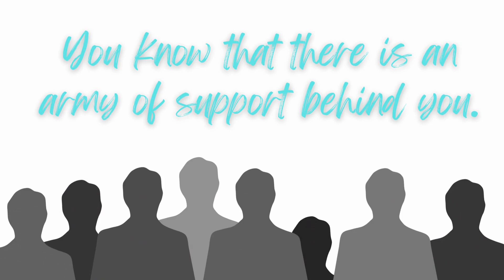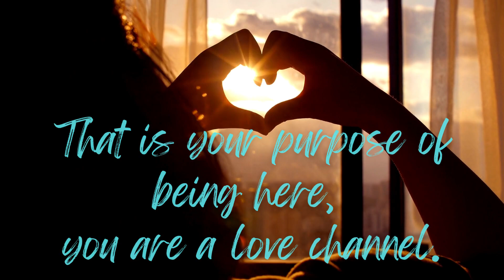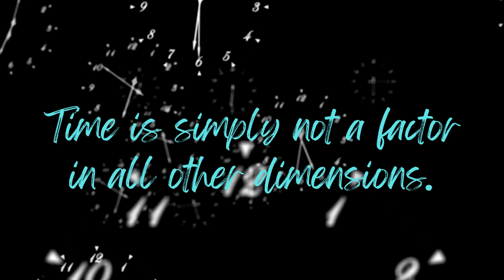Divine Love Letter #33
Greetings! I AM Joelle, The Viberarian, and I am here to Elevate, Enlighten and Empower.   Today's Divine Love Letter is #33. The Divine Love Letters books are four volumes of channeled Love Letters between souls from all over the world, as received by Bella Tinks. Please check out her YouTube channel @Divinelovecrystalgrid and join her Divine Love Crystal Grid. We're connected all over the world, and it is beautiful to pass the spark of love from soul to soul.
Purchase your copy of Divine Love Letters Volume 4

Join the GoodVibeTribe and GetLifted
The Viberarian on Facebook